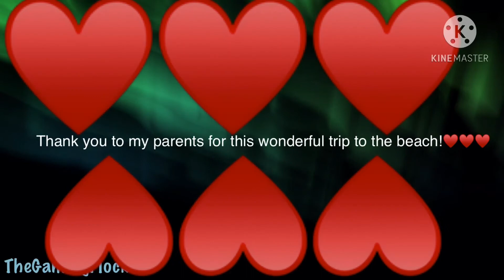OMG CATCHING A GARFISH AND A CRAB FOR THE FIRST TIME!